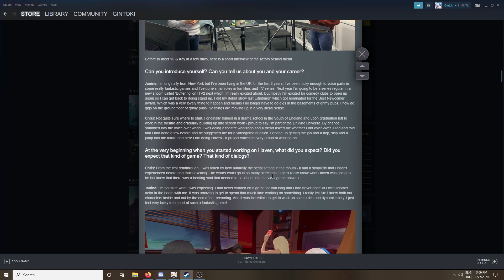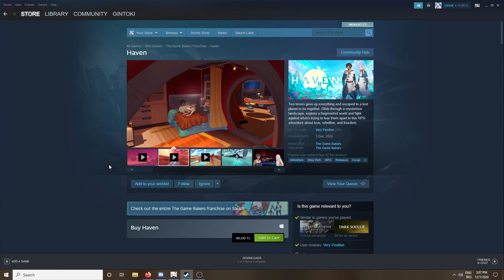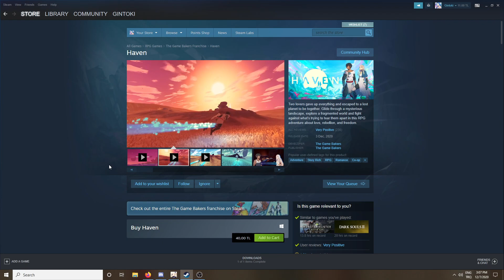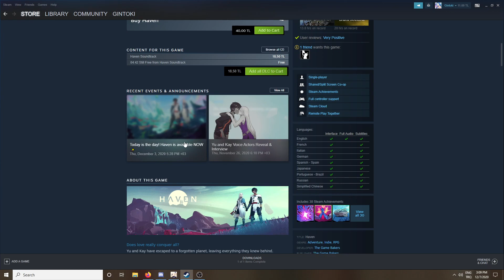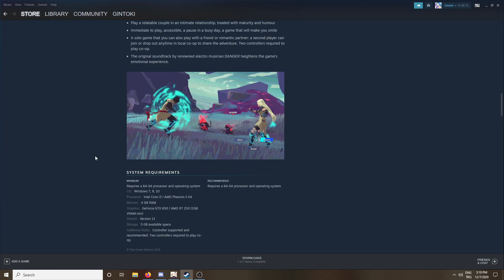Kız Arkadaşınla Terkedilmiş Gezegende Haven!! Yeni Oyun